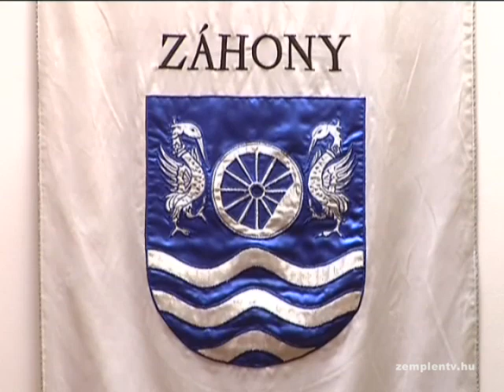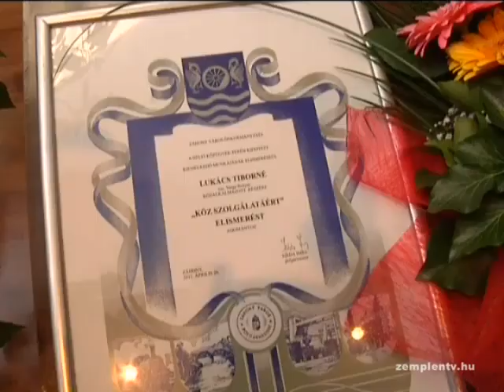22 éve város Záhony